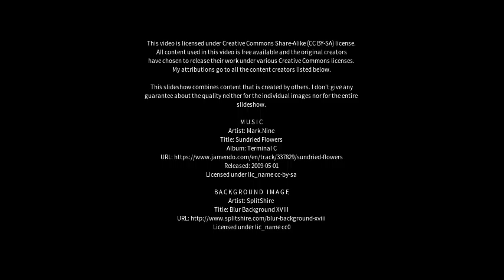Best places to visit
Best places to visit - Mairwa (India) Best places to visit - Slideshows from all over the world - City trips, nature pictures, etc.